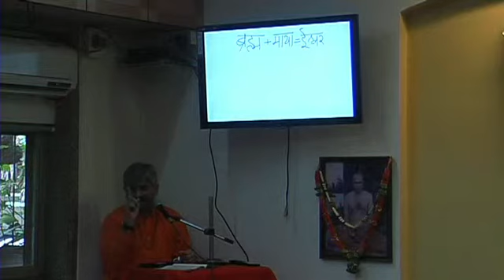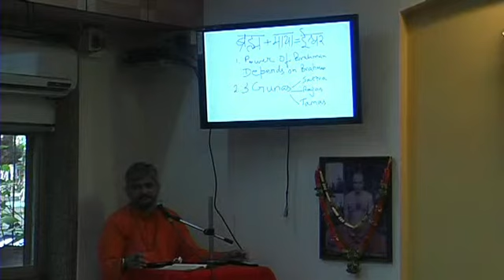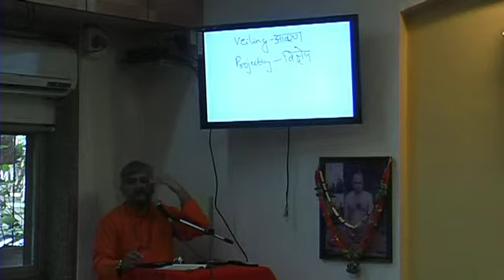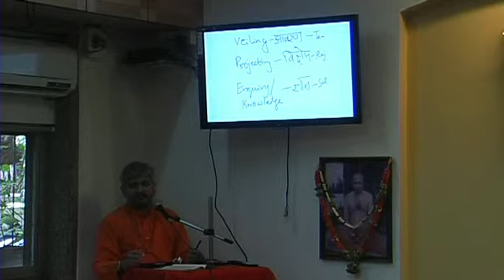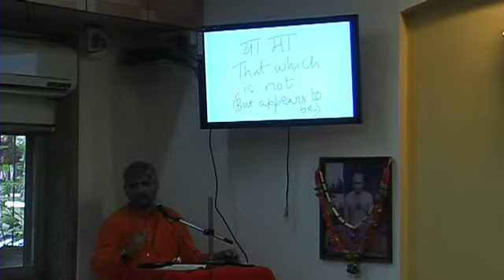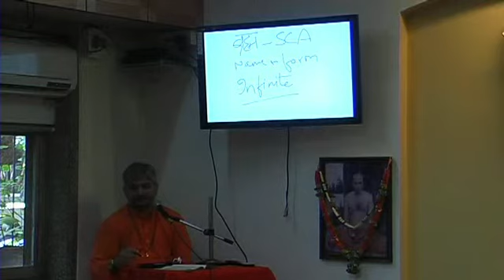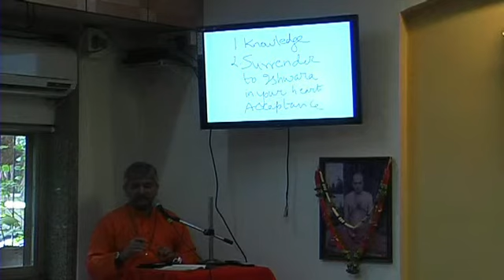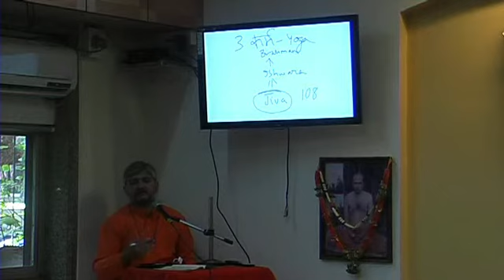Life Management Techniques (Bhaja Govindam) - Class 20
Swamiji explains the 11th verse of the text - Bhaja Govindam. Here he explains the concept of brahman, maya and ishwara the creator. Helping us understand the power of ishwara and the powers of maya. How do we achieve god, by passing this world of Maya. An intense meaningful discourse about discovering our true nature.